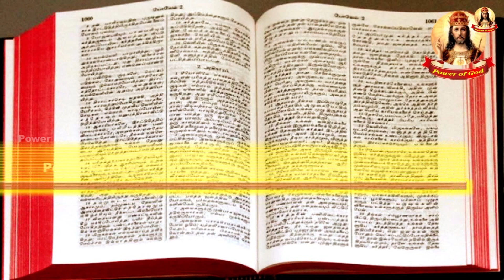நிமிட நற்செய்தி +கடவுளின் முகத்தை தேடுவோம் 21 October 2022 Mintue Gospel